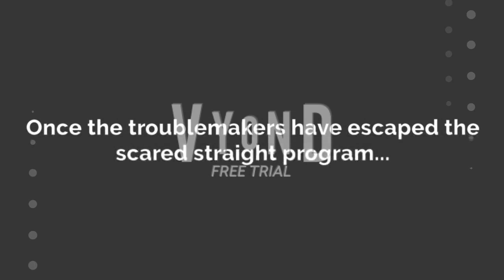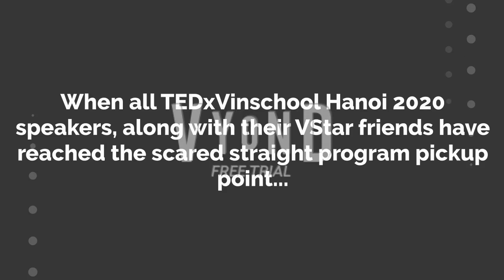The troublemakers do the Scared Straight Program